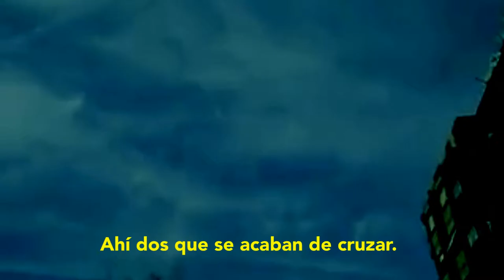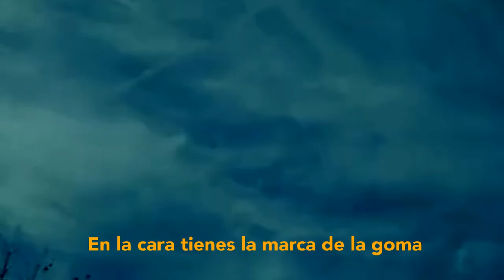Agente Incierto feat. Sebastián Ramírez - Vertedero Químico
Tema de corte urbano del segundo disco de Agente Incierto. Esta vez el MC es Santi Mora aka Sebastián Ramírez aka Ambrosio Encinas Olivares , contándonos cómo los aviones convierten el cielo de Valencia en un vertedero químico. Atópemente.